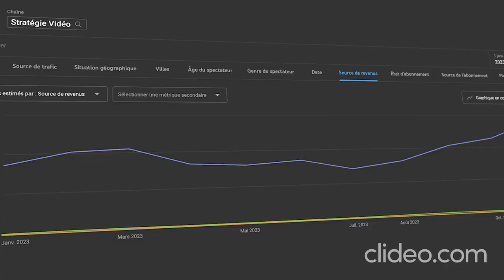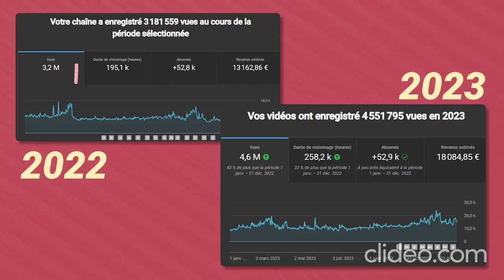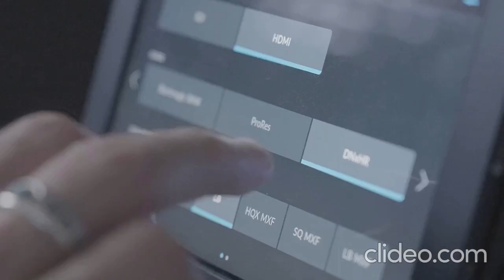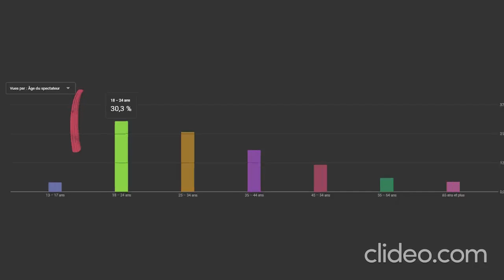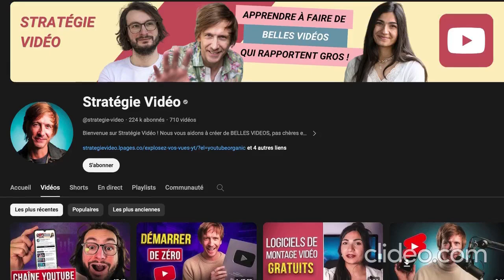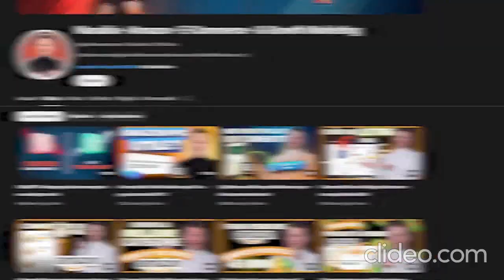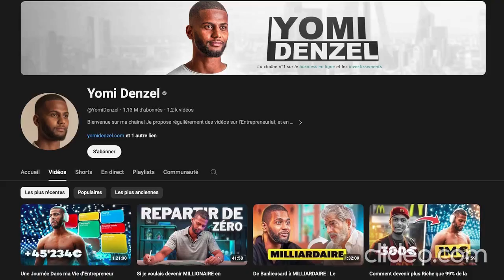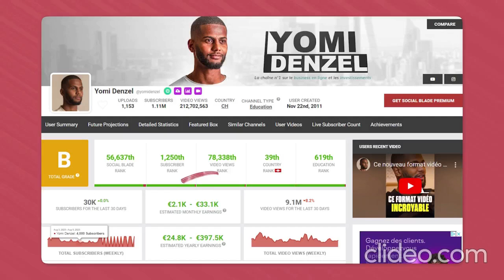Comment monétiser YouTube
Chaines Artistes Sebastien Thareau
Artistes Thareau a l'ecoute et aussi a la vente